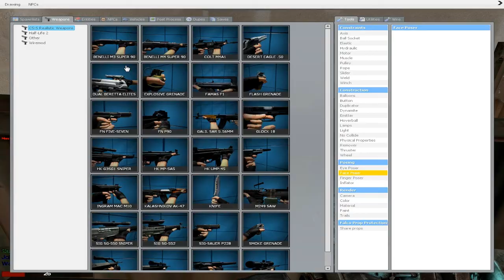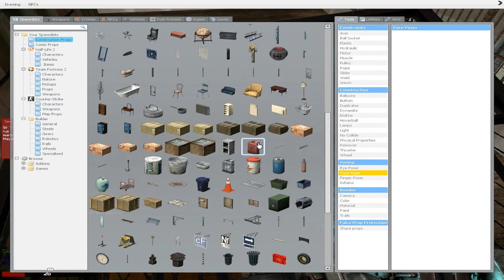Gmod Dark Rp Ep.2 w/ ChillinWithTYM LOOK AT ALL THIS S!%#!!!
This is the second episode in our Dark Rp let's play series so i hope you guys enjoy and sorry for not uploading for a while but i was quite busy but now hopefully i will be able to start uploading a little more frequently but anyway hope you enjoy and as always remember to rate comment and subscribe.